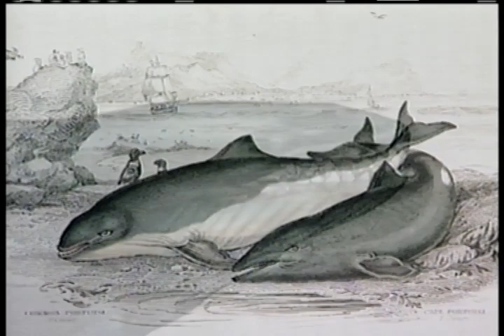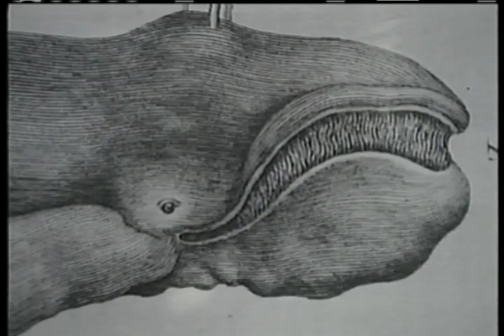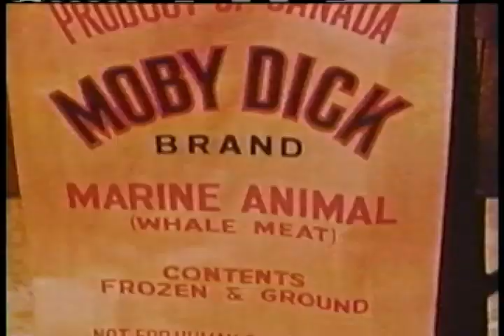Great Sea Mammals 1 VHS